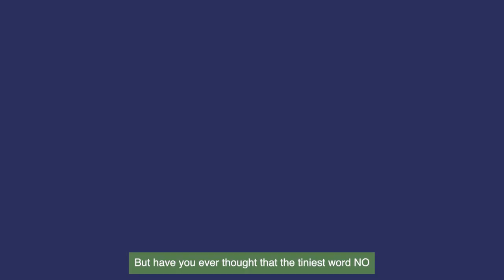Intro to my newest book: 'NO' - Building a life of choice without obligation.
G’day, I’m an International Accountability Coach, Business Advisor, Mentor, and Author/Speaker on a global scale.

I assist high-performing individuals and teams in achieving their wildest dreams and smashing their goals like glass pinatas! I accomplish this my drawing on my 30 years of experience in the corporate world. As Manager of Commercial Markets in Australia, I worked for Apple Inc. for 10 years during the inspirational Steve Jobs era. In addition, I am a successful entrepreneur in small businesses, having successfully sold and exited my company in 2017.

I’ve navigated down this road before and know what it takes to be a successful entrepreneur in highly competitive and established markets.

As “The Accountability Guy”® I have a clear game plan for achieving GOALS, keeping PROMISES, and keeping COMMITMENTS so you can check those items off your To-Do List.

Accountability is your SUPERPOWER; once you understand how to use it to your advantage, you can play your best game!